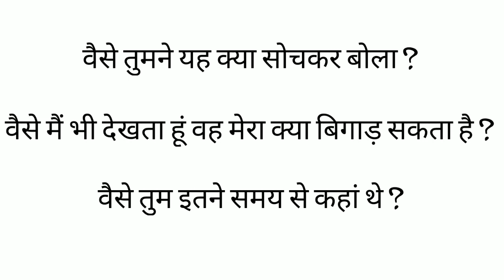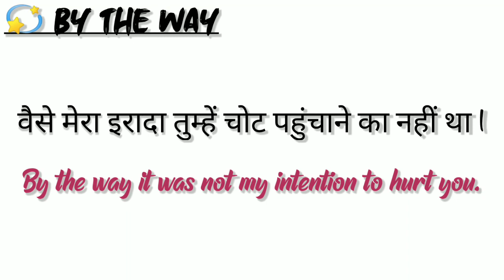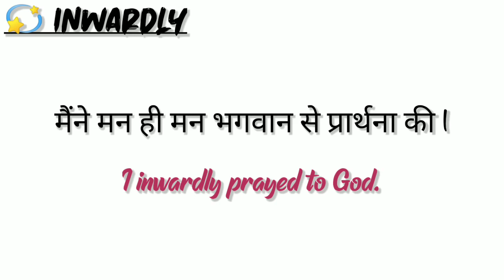English Sentence Structures • English Conversation Practice • English Speaking Practice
I took some common Daily use english sentence structures. So that you can use these words and in your daily life in an easy way. These common daily use english structures and sentences will help you improve your communication skills. This video will help you to gain your confidence nd knowledge that can help you out to enhance your conversation and speaking skills to face people while speaking.

Keep practicing...

NEWSPAPER Vocabulary
English Doubts
English Vocabulary
Vocabulary words
Spoken english
English speaking practice
English speaking
English idioms
English phrases
Idioms and phrases
Simple English
English words